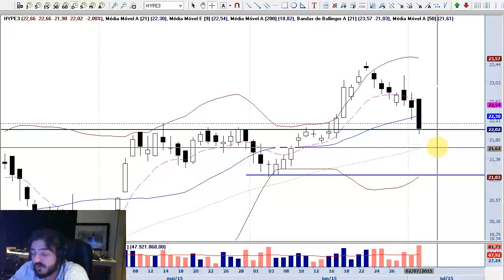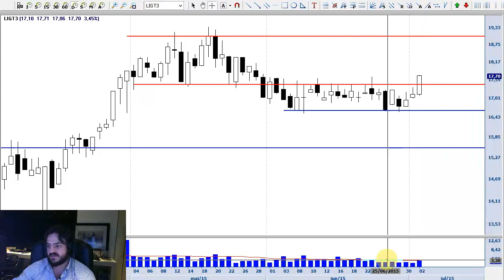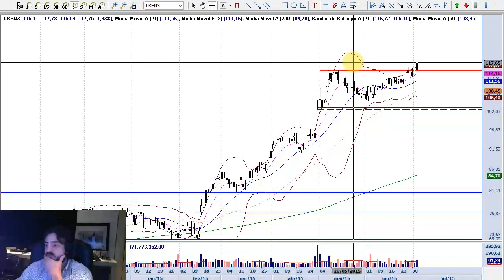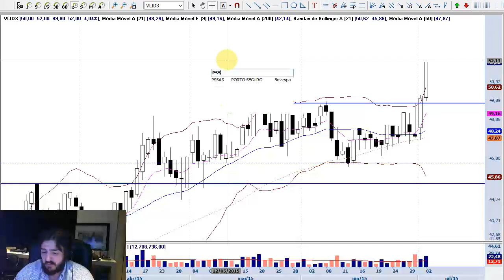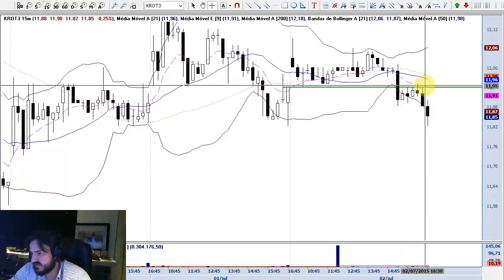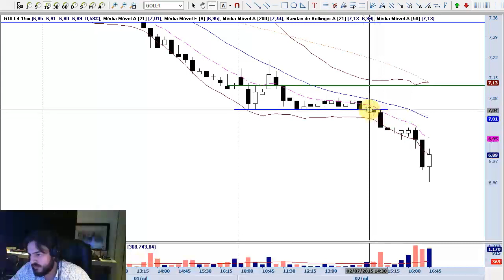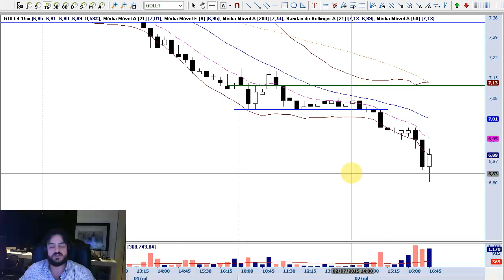Farol LS 02/07/2015 - Principais movimentos na Bolsa de Valores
Resumo dos principais movimentos na Bolsa de Valores do ponto de vista da Análise Gráfica.
Para melhor entendimento é recomendado que o expectador tenha participado do curso Análise Técnica para Traders ou Método Bisi de Swingtrade, ambos oferecidos

As análises apresentadas nesse espaço são produzidas pelo analista Caio Toledo, CNPI-T, integrante da área de análise da XP Investimentos CCTVM S/A. Caio produz as análises através dos estudos: Método Bisi, Método Stormer e Método Leandro. Tais métodos são explicados em detalhes nos cursos oferecidos pela Escola de Traders Leandro&Stormer. Este vídeo-relatório é de uso exclusivo de seu destinatário, não pode ser reproduzido ou distribuído, no todo ou em parte, a qualquer terceiro sem autorização expressa.